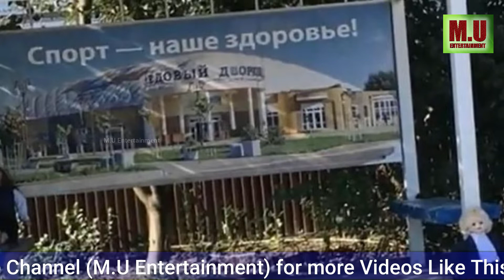Mystery Voodoo Dolls - Mysterious Dolls Found In Russia - Black Magic - Horror - M.U Entertainment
BLACK MAGIC MYSTERY Sinister ‘voodoo dolls’ spiked with needles appear overnight in Russian city leaving townsfolk freaked out.
A RUSSIAN city has been spooked by the sudden appearance of dozens of “voodoo dolls” spiked with needles,
Pensioners complained of blood pressure problems after seeing the spooky mannequins nailed to fences or propped up at bus stops.
Residents called for an explanation of the dozens of weird dolls which reportedly appeared overnight in Zavetny in the Krasnodar region.

There were also complaints to police.

One resident told local media: “Creepy dolls are nailed to the pillars, fences and bus stops.

“The little girl mannequins are pierced with needles and tied with black threads.”
Another householder said: “Two were sitting at a bus stop.

“A doll in a in a pink ball gown was found in the park.”

A local warned: “A curse has been put on our village.”

Several were eyeless or one-armed and were all dressed in girls clothes or school uniforms.
Head of the local council Dmitry Barkov said: “We have urgently brought together police officers to instruct them to calm people.”

Police are studying CCTV cameras to identify those who distributed the dolls around the area even though planting voodoo dolls is not a crime, say reports.

Meanwhile a local security officer has admitted dumping the mannequins - “the same size as a child” - at a local tip.

Tatiana Kokoreva claimed they belonged to a local culture museum and were previously used in a puppet theatre which closed long ago.